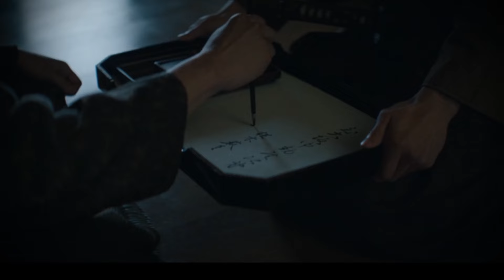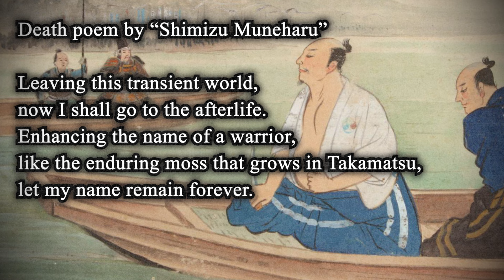Why Did Hiromatsu Commit Seppuku? / Explanation of Bushido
In episode 8 of the drama "Shogun," Toranaga's most trusted confidant and best friend, Hiromatsu, met a dramatic end through seppuku. In this video, we will delve into Hiromatsu's intentions for committing seppuku at that moment. Additionally, as a Japanese, I will explain the reasons behind the samurai's "mad loyalty" and why they choose to perform seppuku, all within the context of Bushido.

00:00 Opening
00:45 The intention behind Hiromatsu's seppuku
07:22 The Essence of Bushido in Hiromatsu's Seppuku
13:26 Why Perform Seppuku?